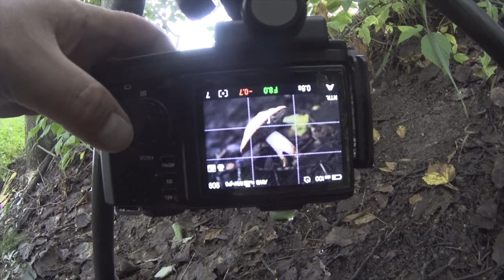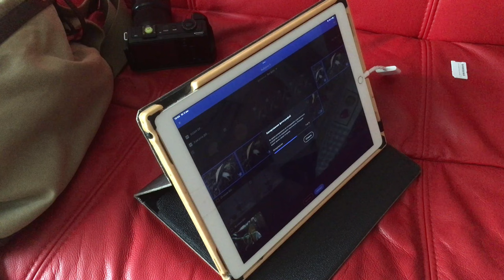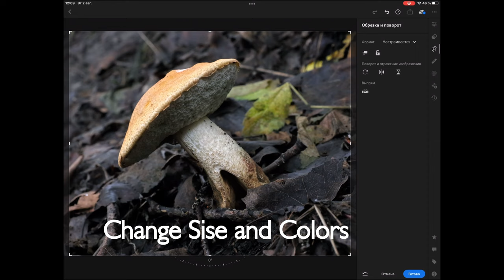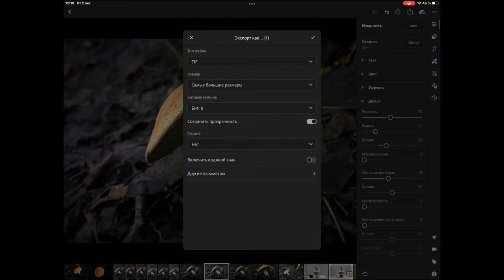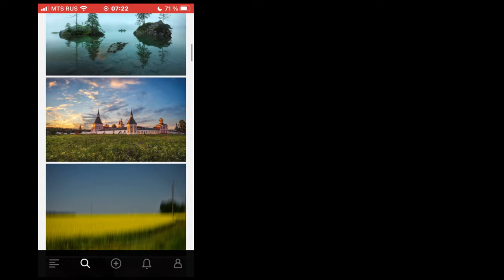How to make photo tripod & Sigma Foveon tutorial with Foveonych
How to shoot a cool mushroom space art from a tripod simply and quickly?
With Induro tripod and Sigma dp3m Foveon in Macro mode with Foveonych
0:00. Passing by the slope of the river Foveonych noticed a beautiful mushroom!
0:20. I decided to go home and get an Induro tripod and my favorite Sigma dp3m Foveon camera
0:35. Then the adventures began...with my ecco shoes
0:48. I had little time because of the discharged battery
1:10.   Open my Induro Carbon Tripod
1:30. I took a picture from several angles
2:05. My favorite camera is Sigma Dp3 Foveon
2:40. Change the Point of View
2:56. Manual Focus Mode
3:00. The last one was the one I saw from the road
3:47. How to transfer photos from camera to iPad ?
3:55. What angles did I choose to publish on Flickr?
4:00. See how I process photos in Adobe Lightroom
5:10. While the mushroom soup from my shooting participant is being cooked, Foveonych is        preparing for publication on the Flickr photo hosting
5:26. After 2 days, this work entered the Flickr Explorer gallery
5:39. See my new blog last shoot about photography and about photography enthusiasts in the Flickr community